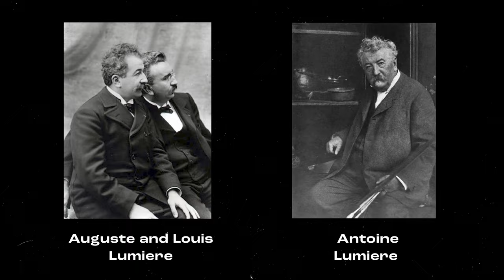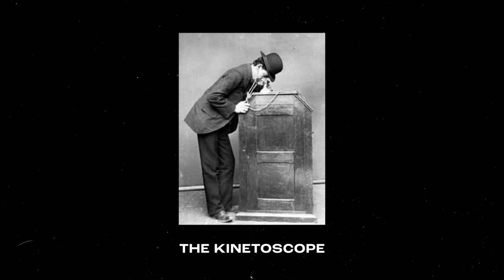Lumiere Brothers: The Inventors of The Cinema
Table of Contents :
Introduction 0:00
Who is Antoine Lumiere? 0:45
Antoine's sons 0:55
How did Louis Lumiere save his father's business? 1:12
An exhibition in Paris 2:05
The Kinetoscope was demonstrated ? 2:12
Antoine had an idea about a new film-viewing device 2:38
Louis and August Lumiere created the Cinematographer 3:02
What was the biggest difference between the Cinematographer and the Kinetoscope? 3:28
The Cinematographer, First Demonstration 3:46
The Arrival of the train at la Ciotat 4:02
The rise of cinema 4:51
What did Stephen Spielberg say about cinema? 5:19
They created something that played a crucial role in the development of art and entertainment. Basically, they invented a new form of pop culture that had a tremendous influence on the whole world.

Curiously, they considered their own invention, no more than a temporary thing that would quickly lose its popularity. It turned out they were completely wrong about that… Today’s episode is about the Lumiere brothers.

In this video, we will learn lots of interesting facts about how they created the Cinematographer, and how their invention influenced the world and stimulated the growth of lots of new creative professions.
What did the Lumiere Brothers invent?
What were the Lumiere Brothers films called?
What was the first cinema?

Extracts from the video :
"Some even say that Lumiere’s business was running on fumes and was about to fall into bankruptcy. But this innovation not only saved it but  turned it into the leading producer..."

"This invention inspired Antoine with an idea to create a new device that could project a film onto a screen for a large audience, not just one person. "

" By 1895 they created their own device that they simply named the Cinematographer."

"The legend goes that the first spectators who came to see the movie would scream and rush to the back of the theater ..."

"The Cinematographer turned out to be a crucial innovation in art and entertainment. Basically, the Lumiere brothers created a new form of pop culture that deeply influenced the world. "

Steven Spielberg once said :
“Every time I go to a movie, it's magic, no matter what the movie is about.”